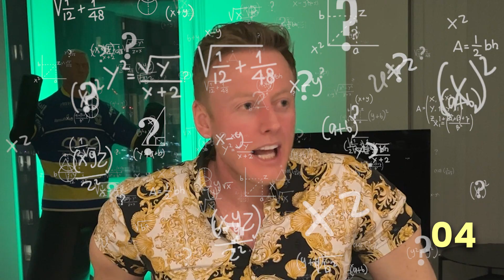Highest Paid Celebrities EXPOSED | Sports Edition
Can you Guess the Net Worth of these celebrities? Cristiano Ronaldo, Lionel Messi, Neymar, Kylian Mbappe, David Beckham, Roger Federer, Novak Djokovic, Rafael Nadal, Floyd Mayweather, Saul Canelo Alvarez, Anthony Joshua, Tyson Fury, Tommy Fury, Tiger Woods, LeBron James, Michael Jordan, Usain Bolt, John Cena, Travis Kelce and Tom Brady.

Net worth is the excess of assets over liabilities. The assets that contribute to net worth can include homes, vehicles, various types of bank accounts, money market accounts, stocks and bonds. The liabilities are financial obligations such as loans, mortgages, and accounts payable (AP) that deplete resources.

Answers were provided by the Celebrity Net Worth website as of 2024.